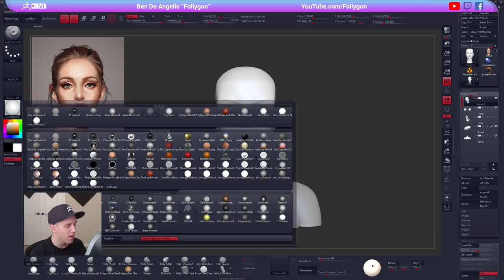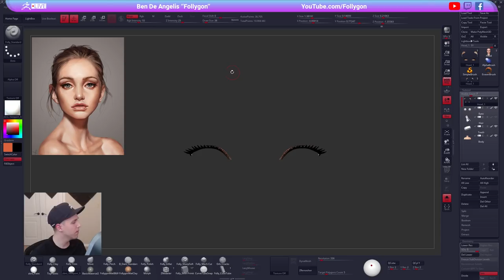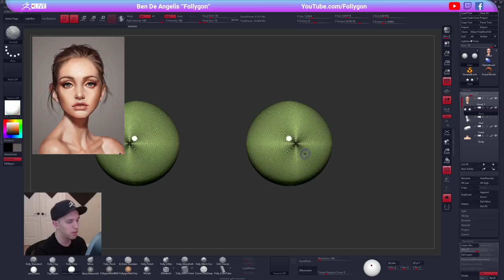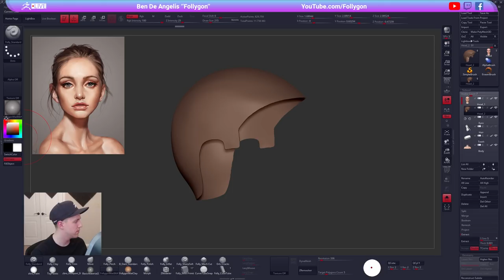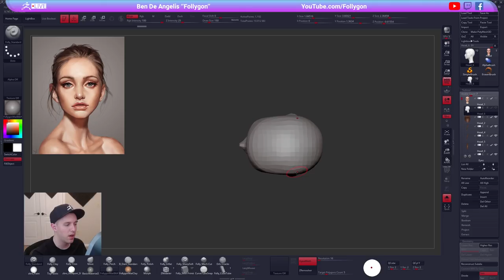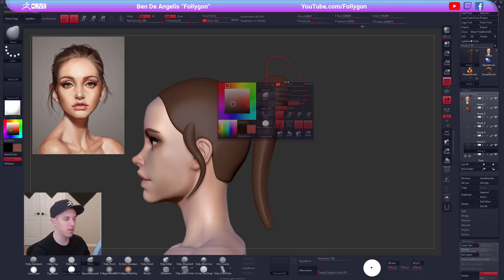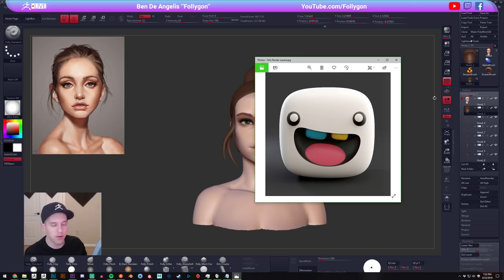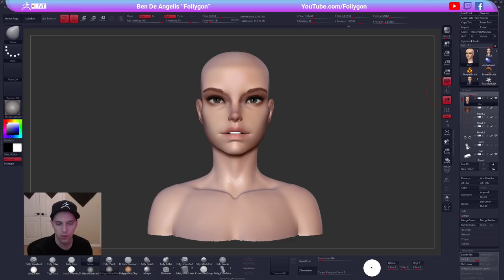ZBrush PolyPaint - Stylized Character Sculpting with Ben De Angelis "Follygon" - Episode 27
PolyPaint on Ben's stylized character, reference credited to Cezar Brandao.